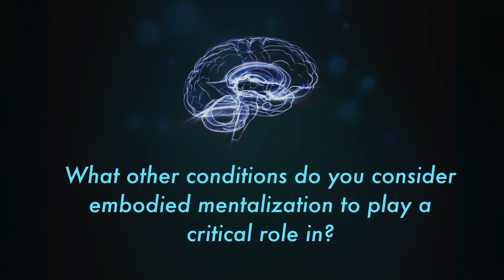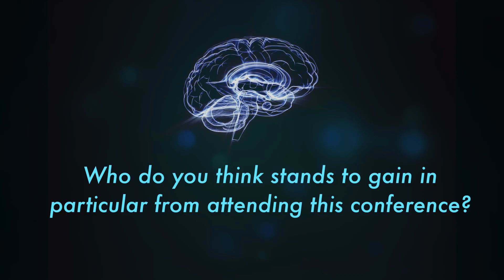The Future of Neuroscience: Interview with Dr. Katerina Fotopoulou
In this video, Dr. Katerina Fotopoulou gives an introduction to her work on embodied mentalization in anorexia, which she will be presenting in full at The Future of Neuroscience conference on 18-19 May 2019 at UCL.